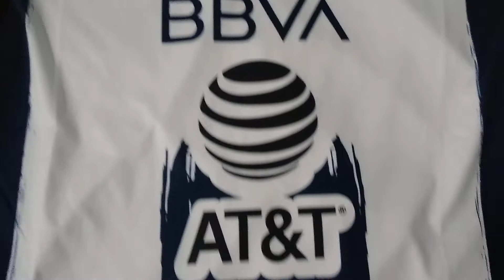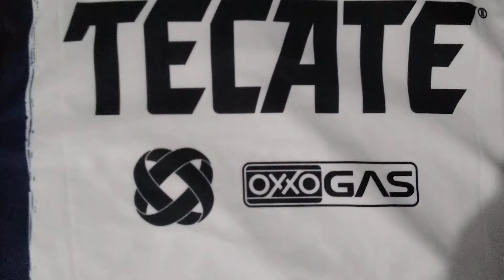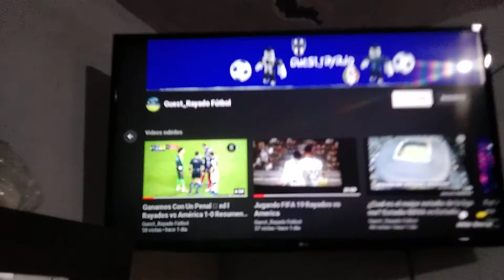Mi Jersey De Rayados 2020/2021